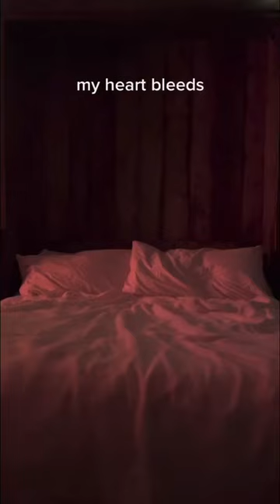draw myself like Frida Kahlo ❤️